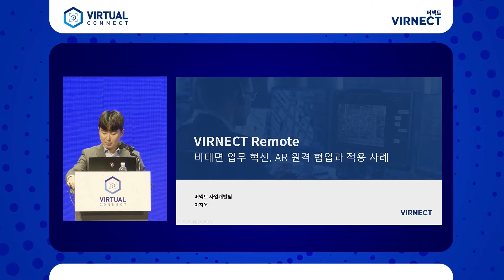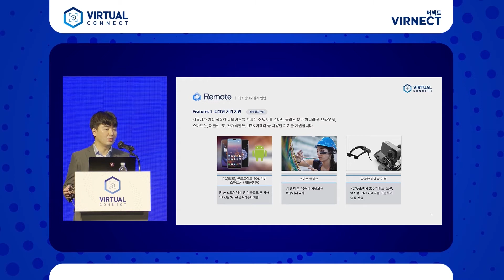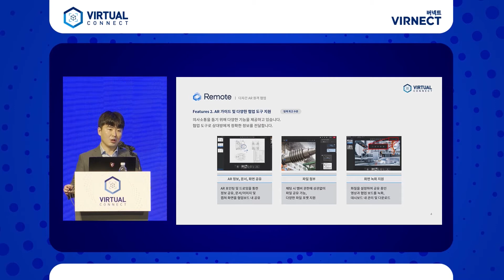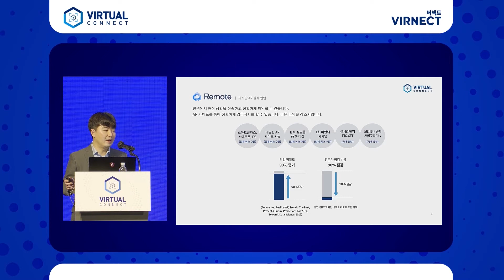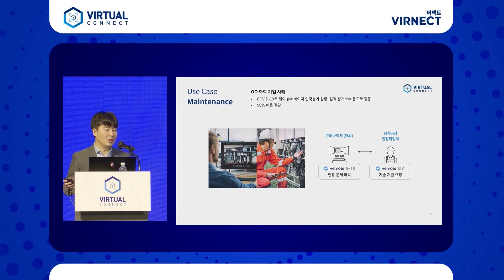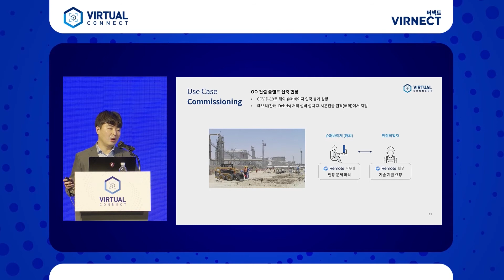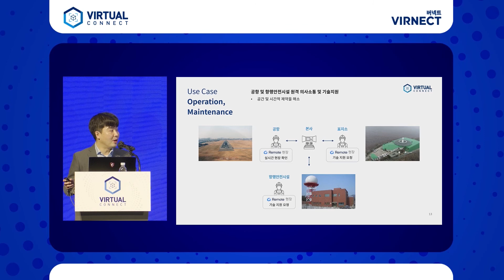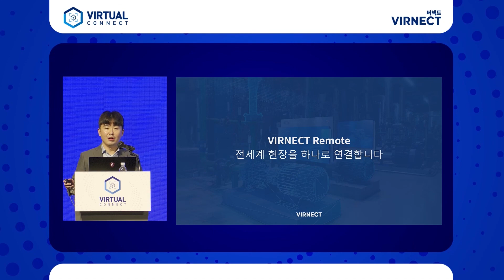VIRTUAL CONNECT｜VIRNECT Remote : 비대면 업무 혁신, AR 원격 협업과 적용 사례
산업용 AR의 선두주자 VIRNECT가
VIRTUAL CONNECT를 개최하였습니다.

VIRNECT Remote 를 통해 비대면 업무혁신, AR원격 협업을 어떻게 진행할 수 있는지
세부적으로 설명을 드립니다.